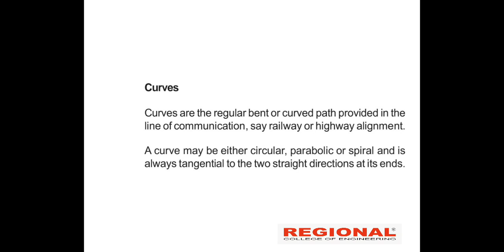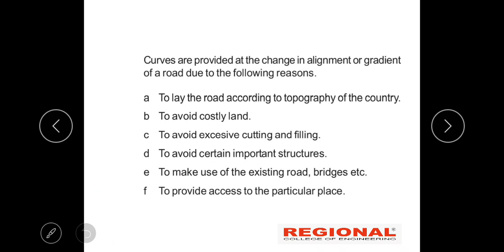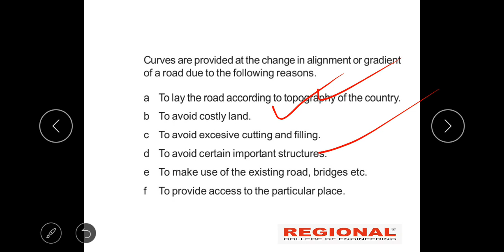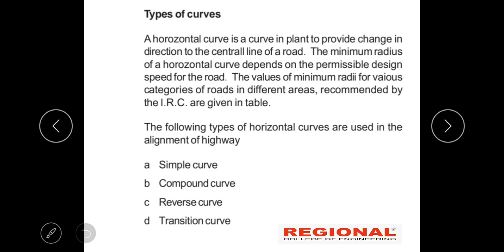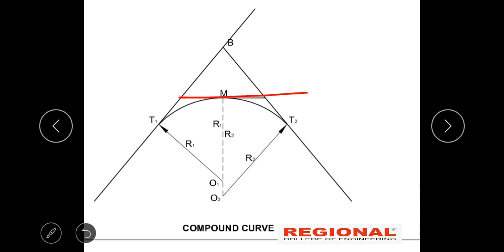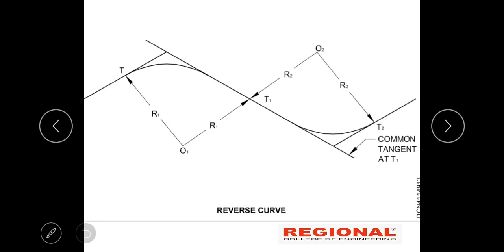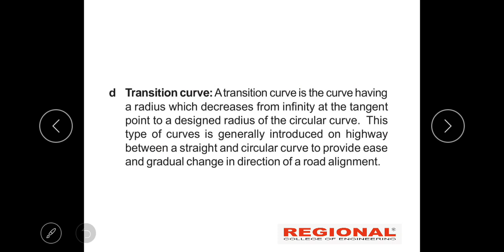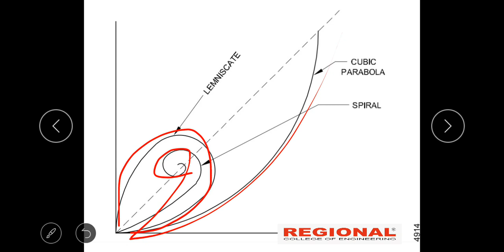NCVT Trade Theory :DMC || Topic: Road Curves II Part :1 ||REI